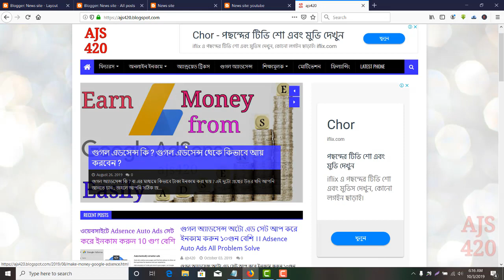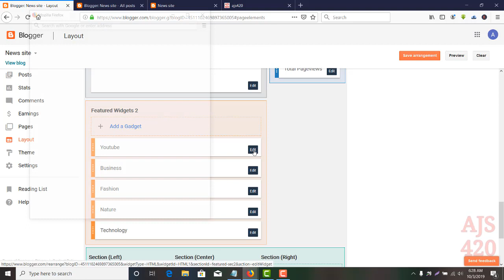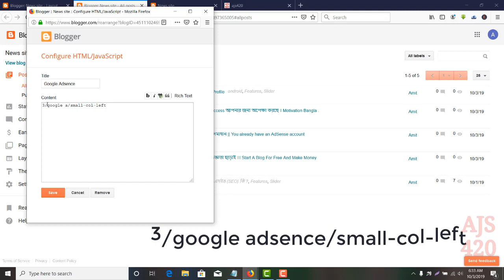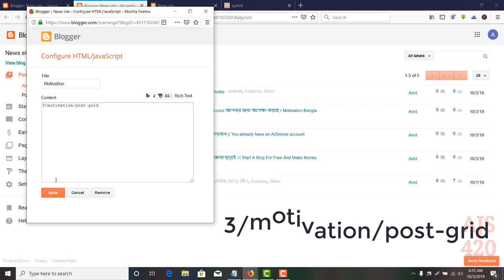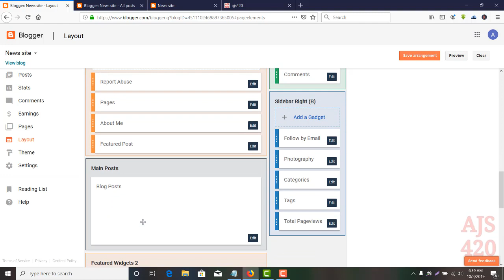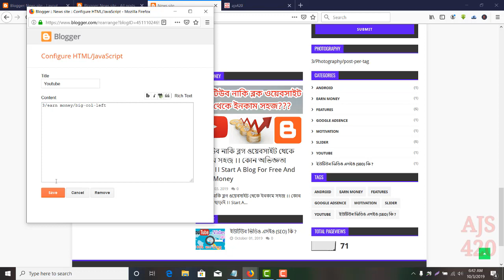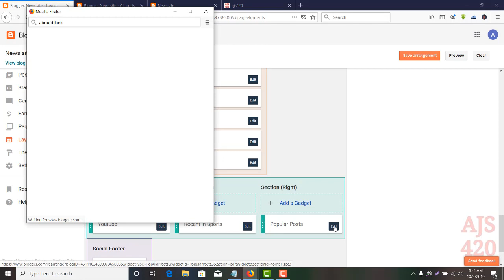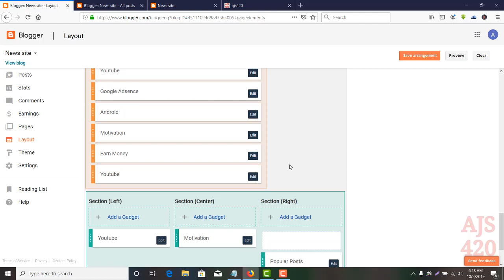Create Step By Step Free Blog & Earn Money From Online | Blogger Tutorial Bangla 2020 | Part-8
This channel you will find *entertainment videos* -such as (How to download and watch any bangla movie),*Technology updates*, *Android tips and tricks*,*App reviews*and you also find YouTube ,Facebook and all social media tips & tricks,Earn money from online tips & trick etc.
Much more only on ajs420.